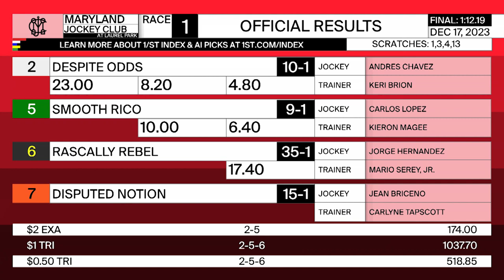LAUREL PARK 12 17 2023 RACE 1